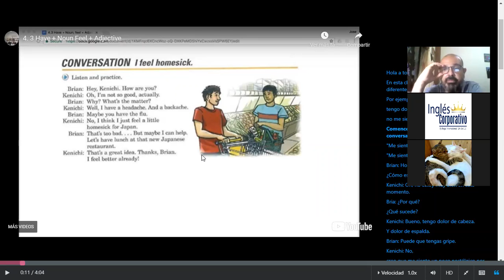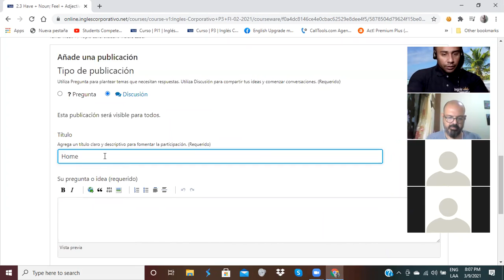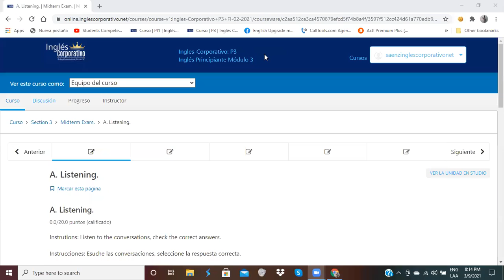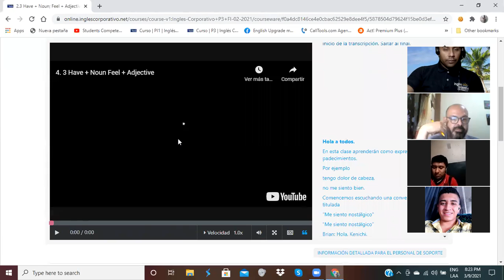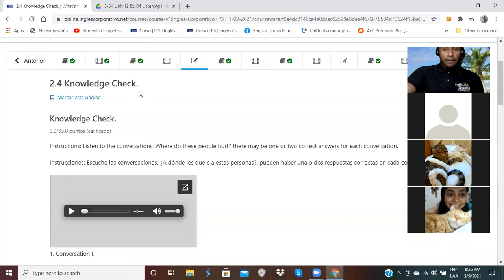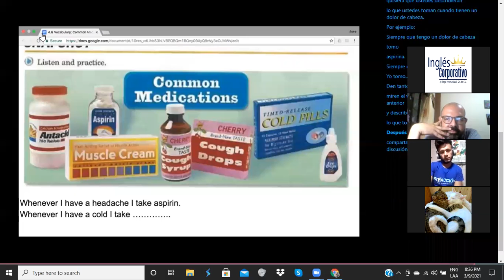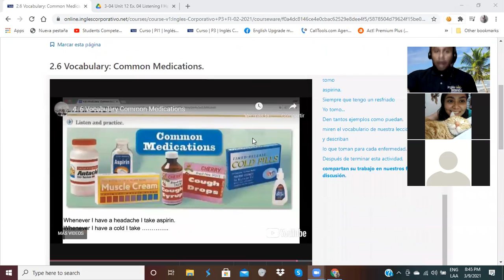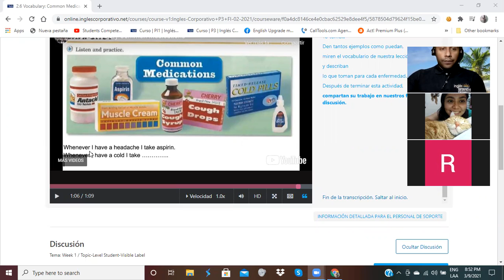Ingles Corporativo-Medications for Health Problems-Day 6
By the end of this class you will learn the names of common medications for health problems.

Al final de esta clase ustedes aprenderán los nombres de medicamentos comunes para problemas de salud.